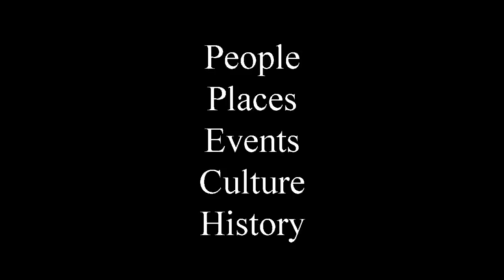Henry Like: Screw Worms & Spooky Sheep - Ranch Life 2/6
Buster Bruce continues his conversation with Henry Like who was born in 1940 on a large ranch in Northeastern New Mexico. Like recalls having to help doctor cattle for screw worms at an early age and how ranch horses reacted to sheep they had never encountered before.